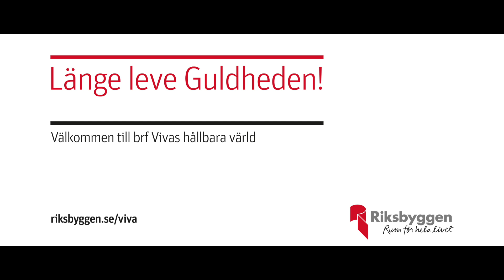Brf Viva: Länge leve Guldheden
Kombinationen av forskare, studenter, näringsliv, medborgare och arbetssätt gör Riksbyggens Positive Footprint Housing till Sveriges mest innovativa bostads- och stadsutvecklingsprojekt.